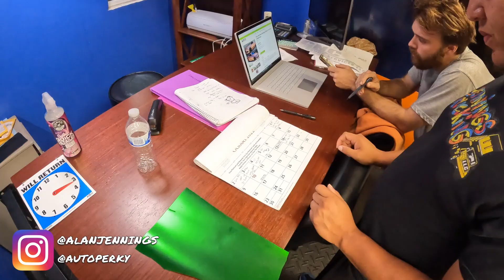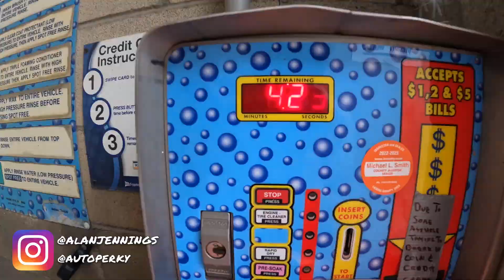2022 Chevrolet 3500HD High Country Dully | Zabos Customs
2022 Chevrolet 3500HD High Country Dully | Zabos Customs

Go follow !!!